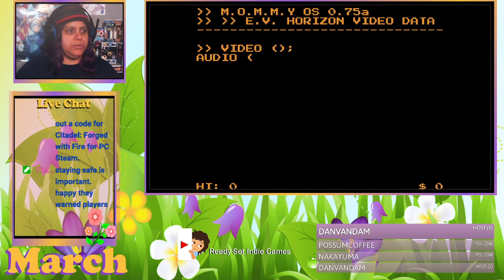Ready Set Indie Games Live Streams: Void Gore (PS4) WARNING: FLASHING LIGHTS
The following game "Void Gore" uses flashing lights and can be an issue for those who have Photosensitivity issues, Even if you’ve never had them before. If at any time during watching this gameplay video you feel:

Temporary confusion
Episodes of staring blankly
Uncontrollable jerking movements or twitching of the arms and legs
Loss of consciousness or awareness
Psychological symptoms such as fear and anxiety

Immediately stop viewing the video and seek medical attention. Your health is more important to me than a view of a video.

The Following game Void Gore was provided to me for free by the developers/publishers of the game. I would like to thank the developers/publishers for providing a free copy of the game to play on my stream.

In this Live Stream, Ready Set Indie Games plays Void Gore on PS4.

If you would like to play Void Gore for yourself, you can do so on the following platform(s):

[PlayStation 4]
$4.99 USD

[Nintendo Switch]
$4.99 USD

[Xbox One]
$4.99 USD